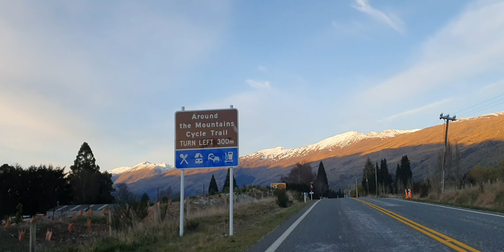Queenstown New Zealand 2023(1)